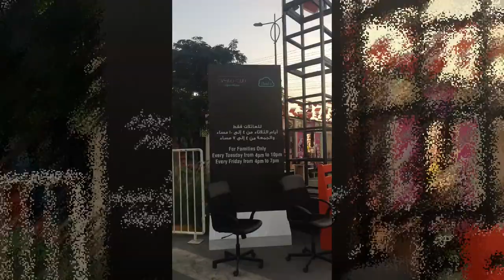Qatar Night Market